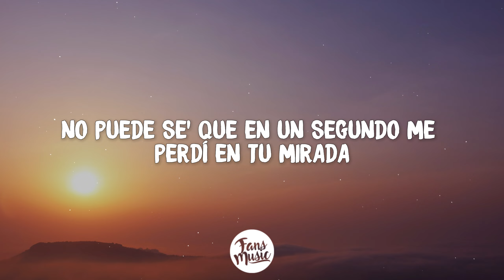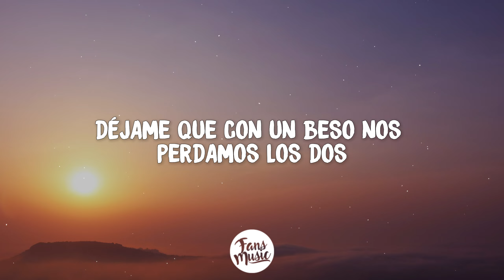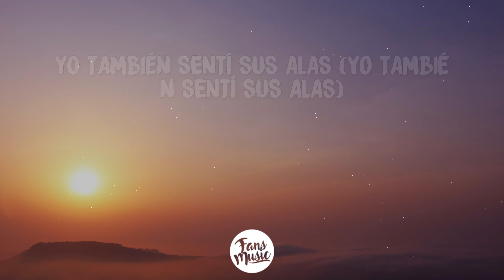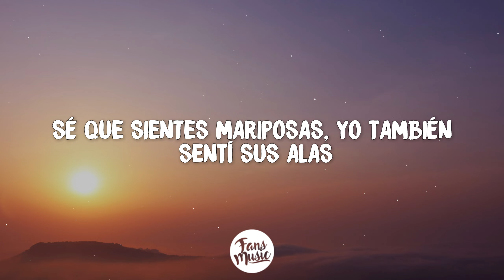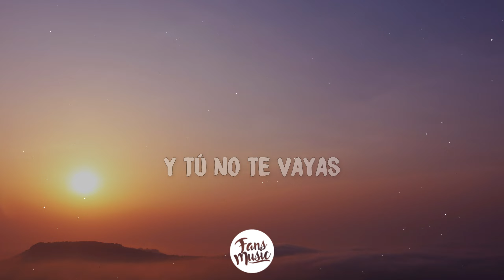Carlos Vives, Sebastian Yatra - Robarte un Beso (Letra/Lyrics)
🎤 Letra: Carlos Vives, Sebastian Yatra - Robarte un Beso

[Intro: Sebastián Yatra]
Yatra, Yatra

[Verso 1: Sebastián Yatra & Carlos Vives]
Son muchos años que pasaron sin decir te quiero
Y en verdad te quiero
Pero encuentro formas de engañar mi corazón
Son muchos años que pasaron sin robarte un beso
Sólo quiero un beso
Y por esa boca no me importa ser ladrón
No puede ser que no he encontrado todavía las palabras
Y en esa noche no dije nada
No puede ser que en un segundo me perdí en tu mirada
Cuando por dentro yo te gritaba

[Coro: Sebastián Yatra, Carlos Vives]
Déjame robarte un beso que me llegue hasta el alma
Como un vallenato de esos viejos que nos gustaban
Sé que sientes mariposas, yo también sentí sus alas
Déjame robarte un beso que te enamore y tú no te vayas
[Verso 2: Sebastián Yatra & Carlos Vives]
Déjame robarte el corazón
Déjame escribirte una canción
Déjame que con un beso nos perdamos los dos
Déjame subirle a esta canción
Para que bailemos juntos como nadie bailó

[Puente: Carlos Vives]
Yo sé que a ti te gusta que yo te cante así
Que tú te pones seria pero te hago reír
Que sé que tú me quieres por qué tú eres así
Y cuando estamos juntos ya no se que decir
Que sé que tú me quieres porque tú eres así
Y cuando estamos juntos ya no sé qué decir

[Coro: Sebastián Yatra, Carlos Vives & Ambos]
Sé que sientes mariposas (sé que sientes mariposas)
Yo también sentí sus alas (yo también sentí sus alas)
Déjame robarte un beso que te enamore
Y tú no te vayas